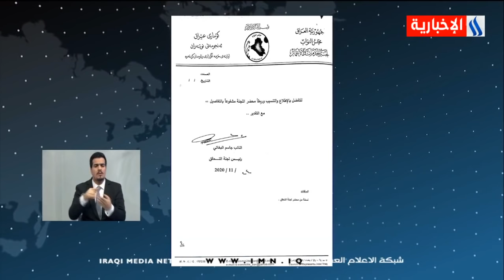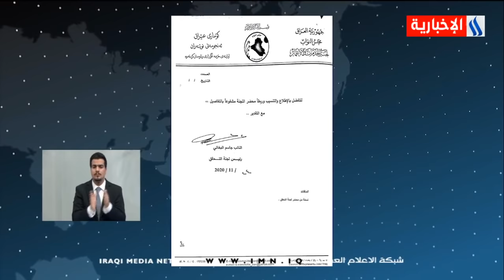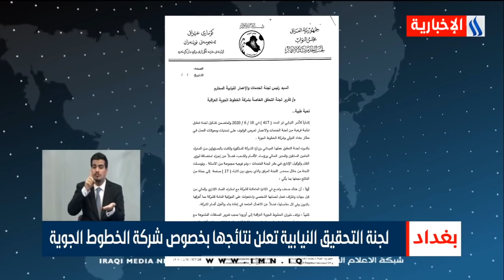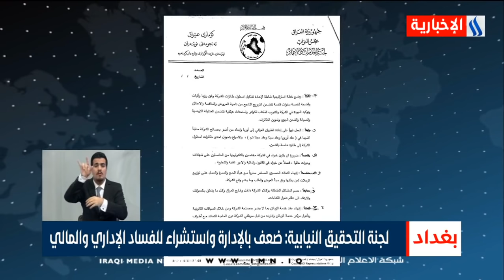نشرة أخبار السادسة مع صادق الشمري / 10.12.2020